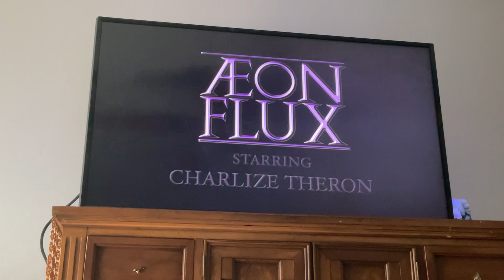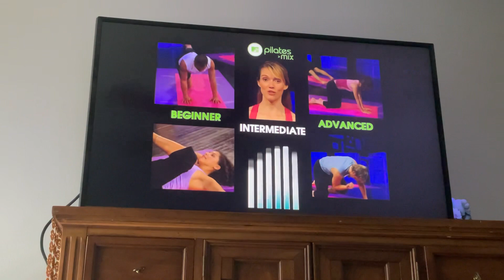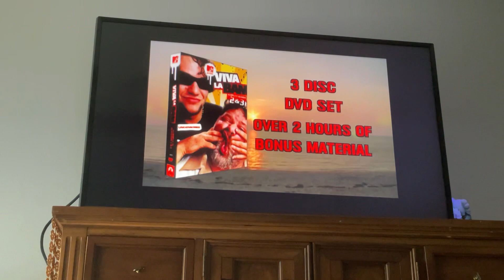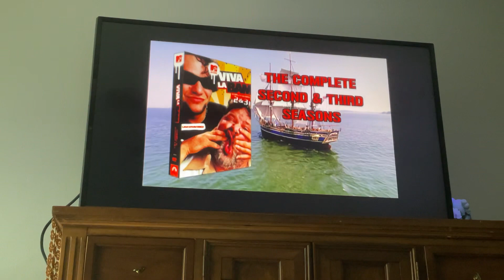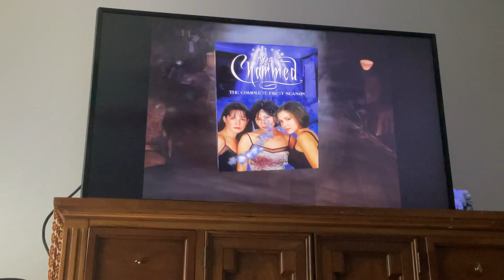Previews from Laguna Beach: The Complete First Season 2005 DVD (Disc Three)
List in Order:

1. MTV's Newlyweds: Nick & Jessica - Complete Seasons 2 & 3 trailer (0:00)
2. Æon Flux: The Complete Animated Collection trailer (1:31)
3. MTV Pilates Mix trailer (2:55)
4. MTV's Viva La Bam: Complete Seasons 2 & 3 - Uncensored trailer (3:55)
5. Charmed: The Complete First Season trailer (5:55)

That’s all.